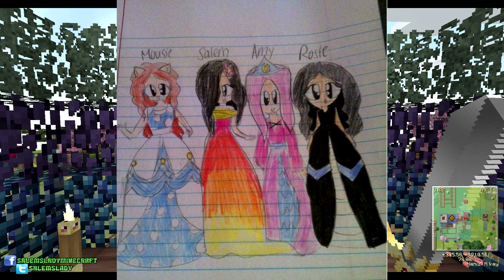A Surprise Guest! [90] Salems Survival! Minecraft PC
♦♦Salems Lady EXTRA Vlogs and More!

Buy Salems Lady/Lapis Lady/Sister Stuff Merchandise!

♦♦Salems Lady is a Content Creator for Polaris Networks/Maker Studios.
♦♦If you want to join the same ore-some partnership programme, click here to apply

♦♦THIS SERVER IS HOSTED BY @NitrousNetworks ♦♦